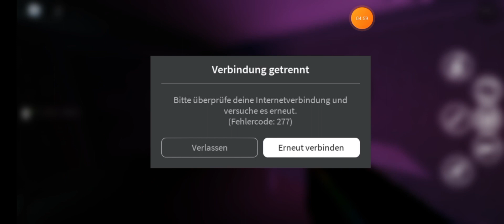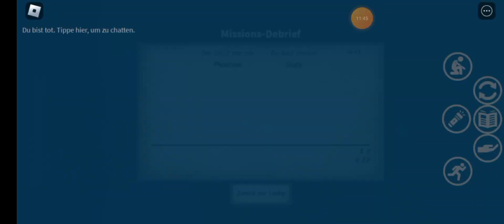Toilet ghost got upset